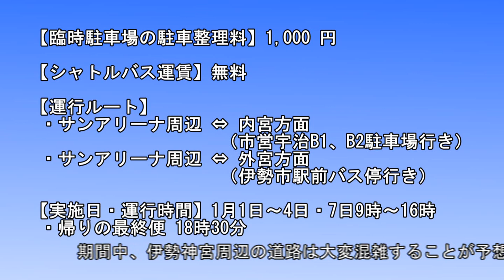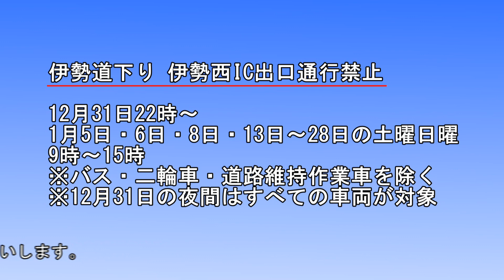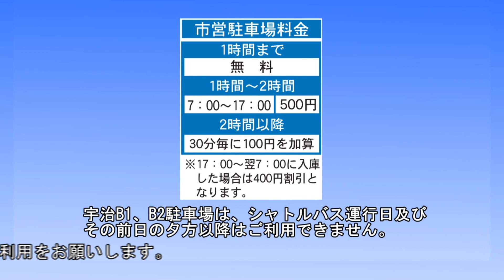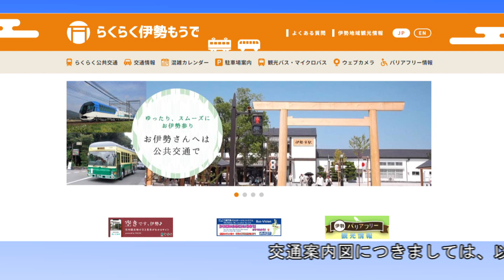2023-2024伊勢神宮の年末年始交通対策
伊勢神宮にお越しの際は、ぜひご活用ください。

初参りの渋滞を緩和するため、パーク＆バスライドを実施いたします。
内宮・外宮行きの２ルートで実施し、期間は令和5年1月1日から１月4日および1月7日です。
交通対策期間中、皆様には、ご迷惑をおかけしますが、交通渋滞の解消のため、ご理解、ご協力をお願いします。